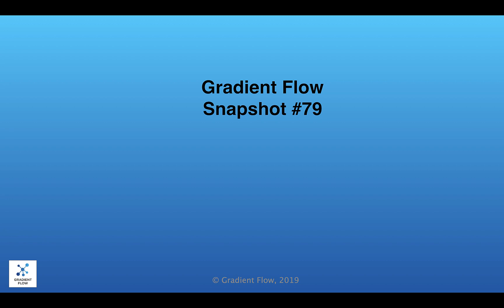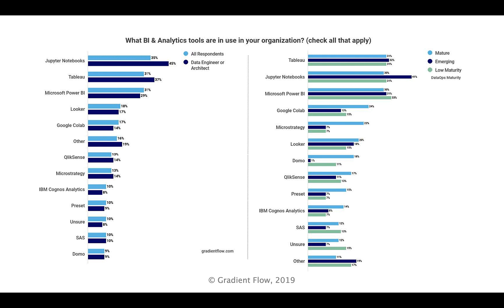Data Engineering Survey Report (Gradient Flow Snapshot #79)